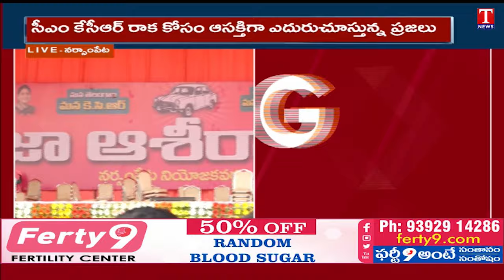Peddi Sudarshan Reddy About Narsampet KCR Public Meeting Arrangements | BRS Public Meeting | T News